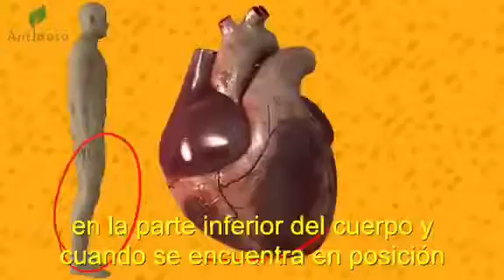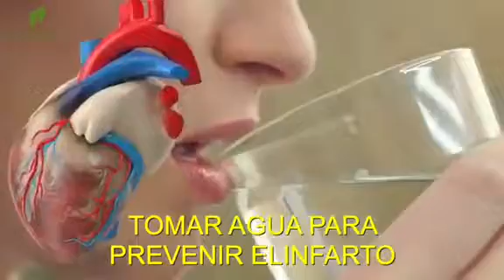COMO PREVENIR UN INFARTO.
Video de José Luis Dorado González